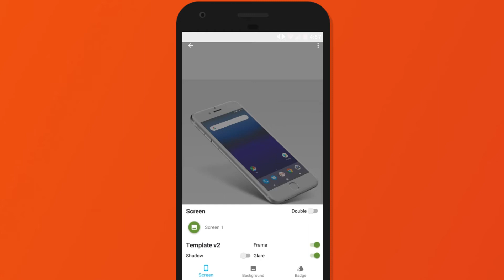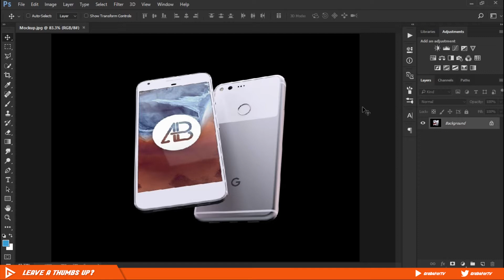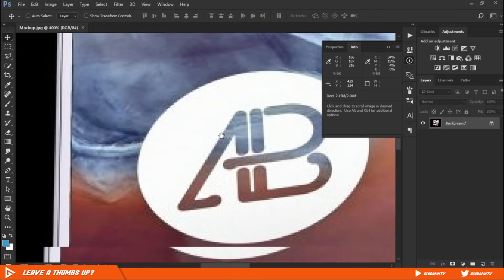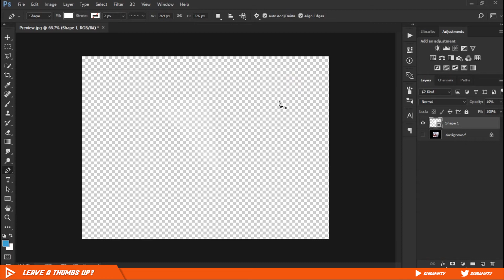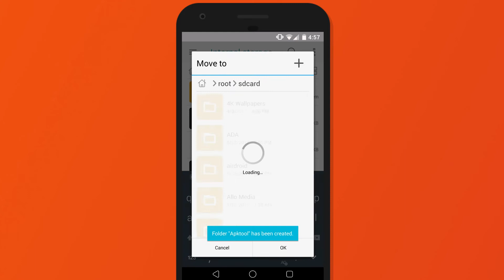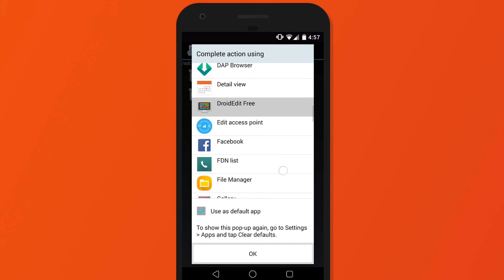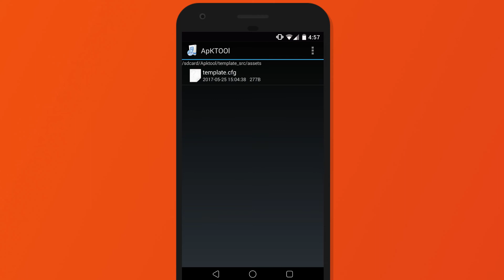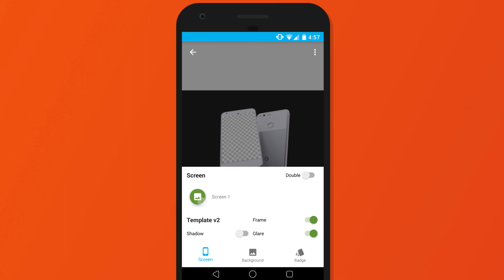How To Make Your Own HiShoot Templates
I'm sure you've wondered at least once, how are HiShoot templates made? Well you stumbled upon the right video to learn how. In this video i'll show in detail on how to make your own hishoot templates using only your phone and any image editor.

Thanks to the people over at Google+ for making this possible. This tutorial is based on that written tutorial.

- Any image editor, it can me Photoshop, GIMP or any other.

Apps:
- Any File Explorer. Here's the one used in this video

- Grabster 🔥